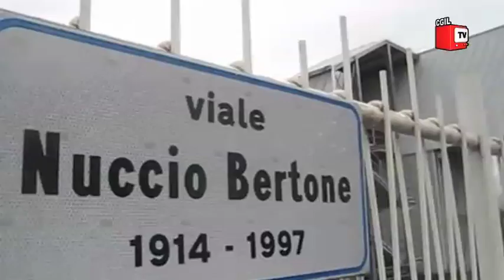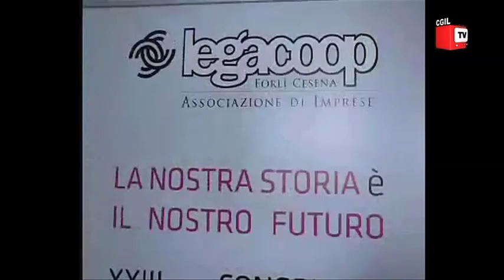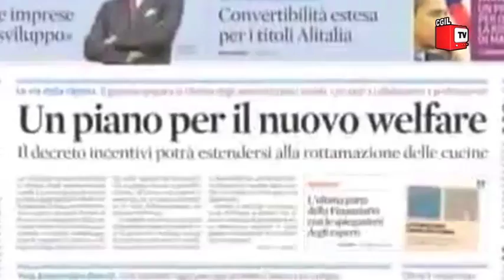Notiziario del lavoro - 6 aprile 2011